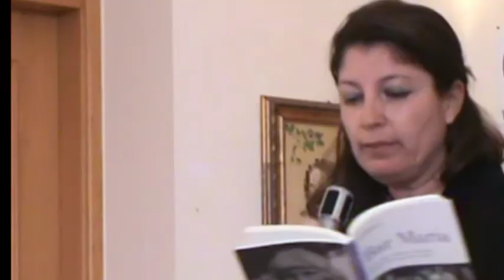TG DILA 8 Aprile parte 2